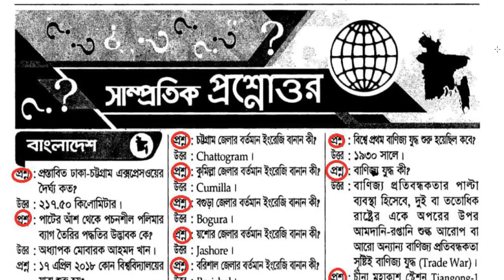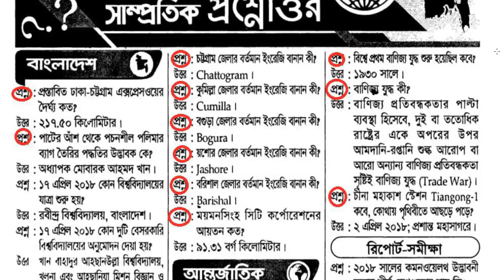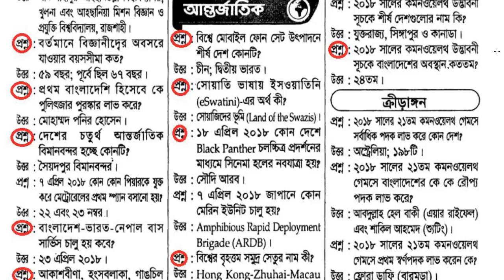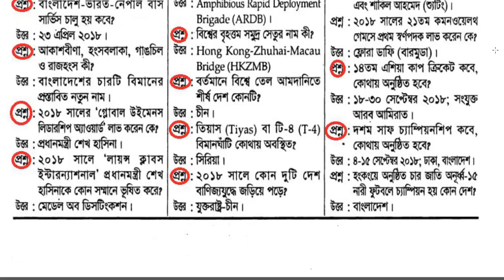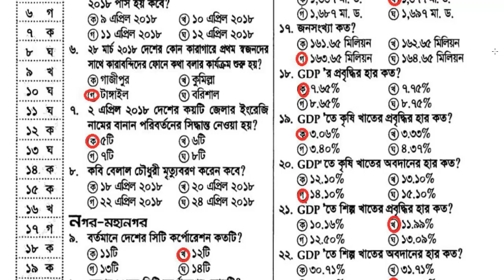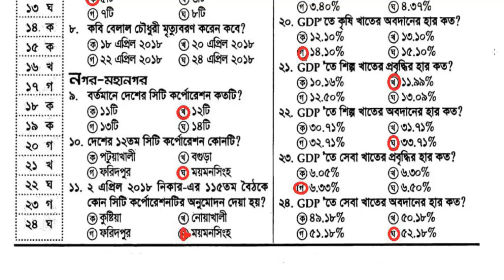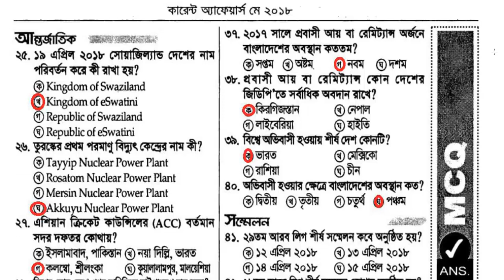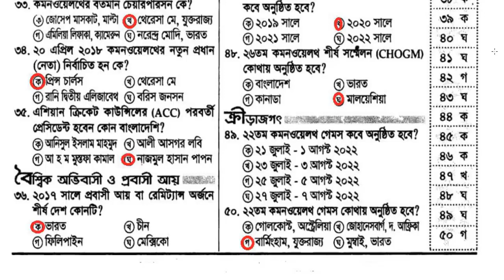Current Affairs - August 2018 || Bangladesh and International Affairs || MCQ Question Part 5